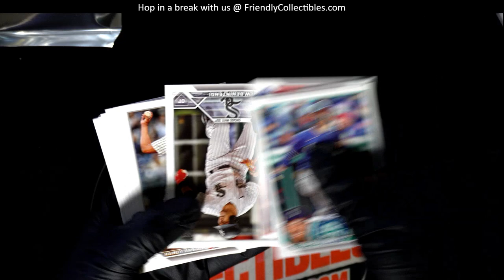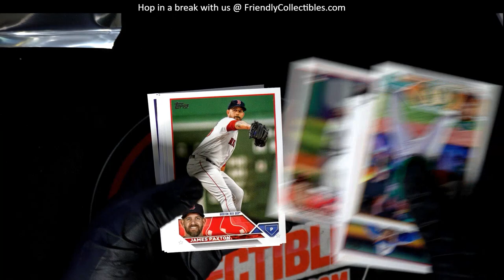PACK OF 2023 TOPPS UPDATE